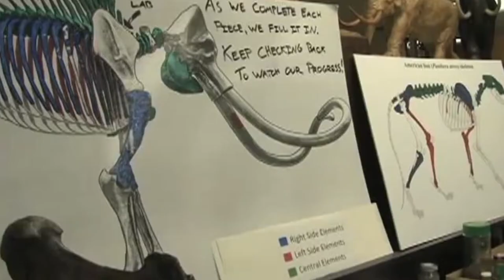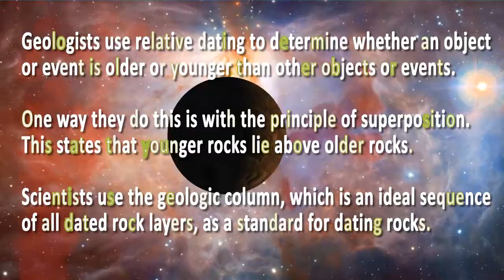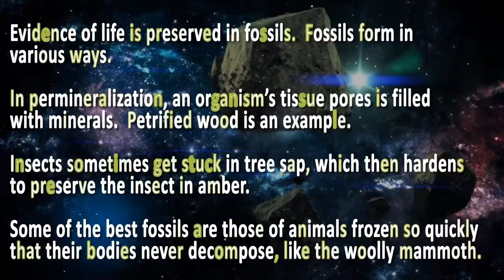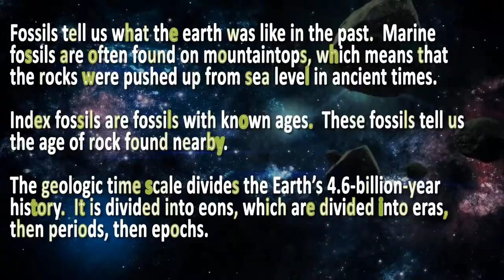Learn About Fossils - Science Song for Homeschooling or Test Study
A science song about fossils, useful for home-school or studying for middle school and high school tests. A fossil is any preserved remains, impression, or trace of any once-living thing from a past geological age.

 ·     Geologists use relative dating to determine whether an object or event is older or younger than other objects or events.

·      One way they do this is with the principle of superposition.  This states that younger rocks lie above older rocks.

·      Scientists use the geologic column, which is an ideal sequence of all dated rock layers, as a standard for dating rocks.

·      When rock layers don’t match the geologic column, it is called unconformity.  Missing layers can be caused by erosion, or they were never deposited in the first place.

·      Unlike relative dating, absolute dating determines the actual number of years an object has existed.  Radiometric dating is the most common method of absolute dating.

·      Isotopes are atoms of an element that have different numbers of neutrons.  Some are unstable and tend to decay.  Radiometric dating calculates age based on the decay of isotopes in an object.

·      Evidence of life is preserved in fossils.  Fossils form in various ways.

·      In permineralization, an organism’s tissue pores is filled with minerals.  Petrified wood is an example.

·      Insects sometimes get stuck in tree sap, which then hardens to preserve the insect in amber.

·      Some of the best fossils are those of animals frozen so quickly that their bodies never decompose, like the woolly mammoth.

·      Fossils tell us what the earth was like in the past.  Marine fossils are often found on mountaintops, which means that the rocks were pushed up from sea level in ancient times.

·      Index fossils are fossils with known ages.  These fossils tell us the age of rock found nearby.

·      The geologic time scale divides the Earth’s 4.6-billion-year history.  It is divided into eons, which are divided into eras, then periods, then epochs.

·     The law of superposition states that in undeformed stratigraphic sequences, the oldest strata will be at the bottom of the sequence. This is important to stratigraphic dating, which assumes that the law of superposition holds true and that an object cannot be older than the materials of which it is composed.